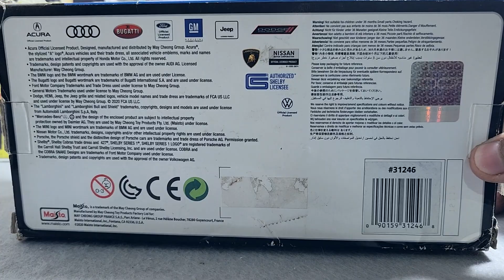Mini Bmw M4 Diecast Model Car Unboxing | 1/24 Scale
In this video I'm going to unbox the stunning REALISTIC Mini BMW M4 GTS Diecast Scale Model Car | 1/24 Scale